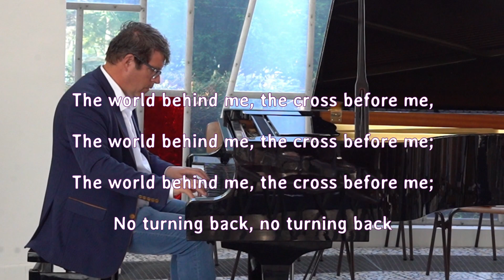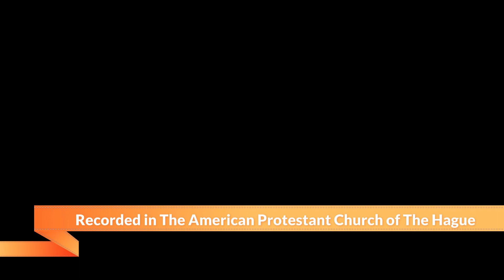I have decided to follow Jesus, improviation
I have decided to follow Jesus, improvisation
Piano improvisation
by  John Bakker

in The American Protestant Church of The Hague
May 2023
video: Wakkeeproduction